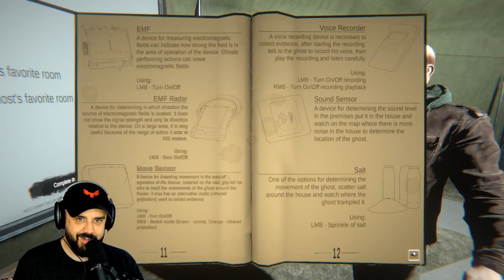REMEMBER PHASMOPHOBIA? THIS GAME JUST CANCELED IT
Ghost Exile is what Phasmophobia should have been. This game is a rollercoaster from start to finish.

PC SPECS

Threadripper 3970x
128 Gigs 3600 Ram
15 TB Hard Drive Space